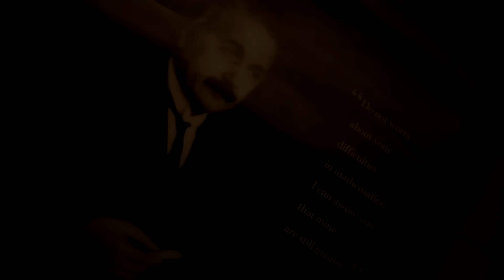AP Calc Rap (Donald Trump)